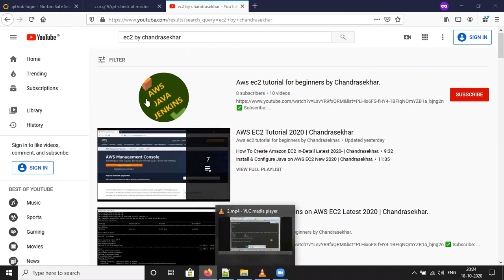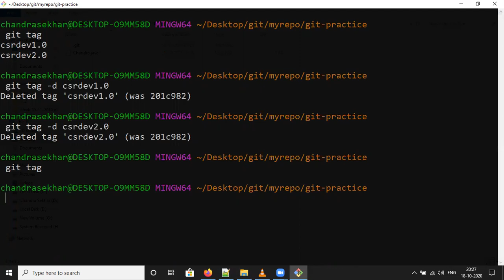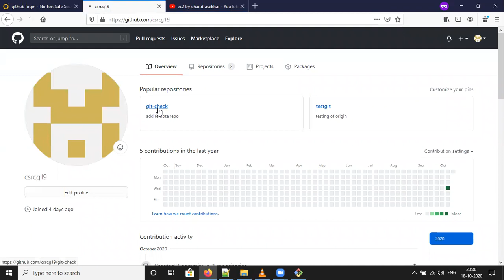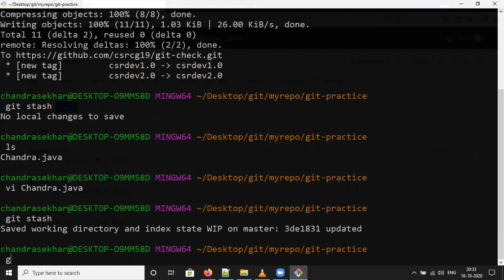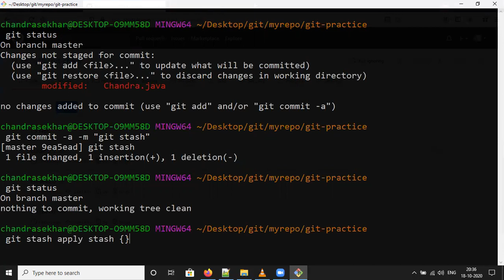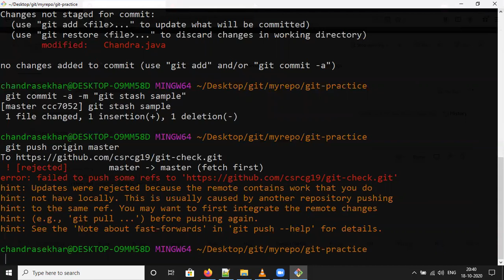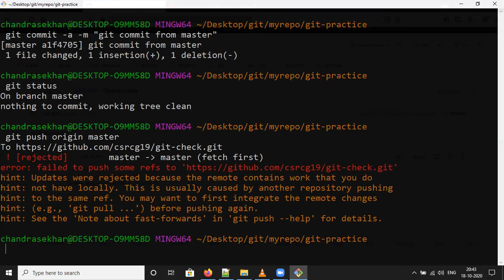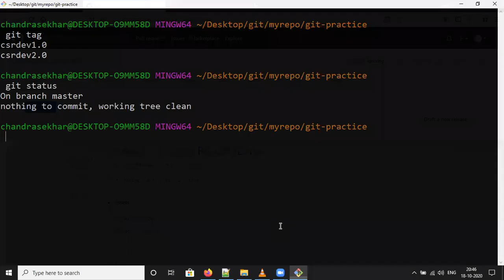Git Tags Tutorial For Beginners| Git Tag Vs Git Branch Updated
While creating a tag you have to follow naming conventions for best practices.
  *Tags are going to create master branch only not the default branch.